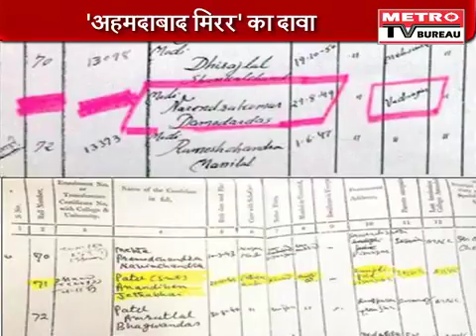PM Modi Launches Pradhan Mantri Ujjwala Yojana Scheme In UP's Ballia District 1 May 2016